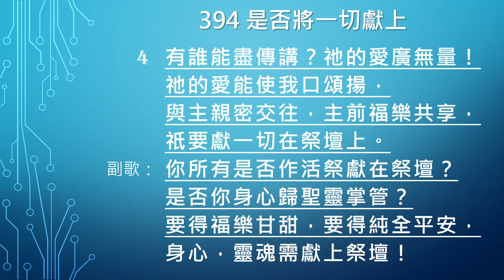394 是否將一切獻上